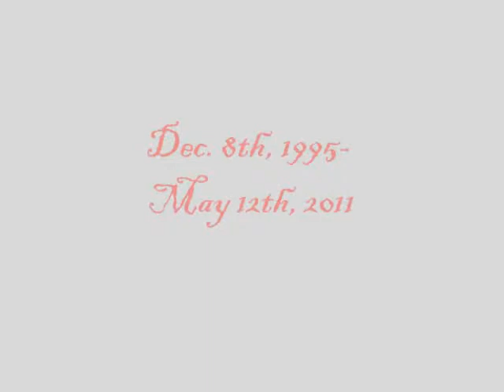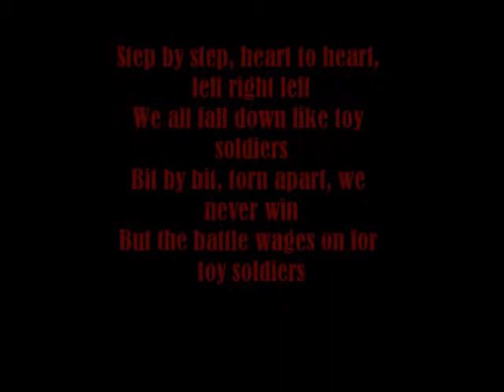RIP Dimitri George Vakaleris